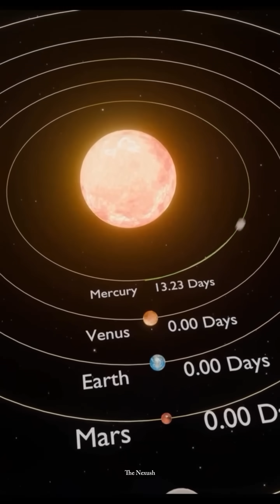Light-Year Explained: From Our Solar System to the Edge of the Universe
A light-year is not a unit of time but a unit of distance—the distance light travels in a vacuum in one year, about 9.5 trillion kilometers. To compare, light takes 1.3 seconds to reach the Moon, 8 minutes to reach Earth from the Sun, and just over 4 hours to reach Neptune.

The nearest star to the Sun is about 4.25 light-years away, a journey that would take Voyager 1 around 70,000 years. Even this is tiny compared to our galaxy’s size of 100,000 light-years, which itself is small compared to the observable universe spanning 93 billion light-years.